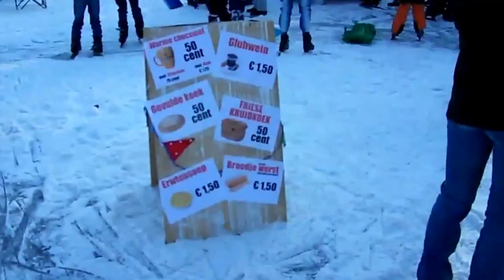Winterpret 2012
Schaatsen in utrecht op een mooie winterdag